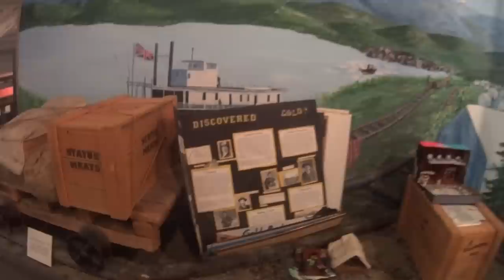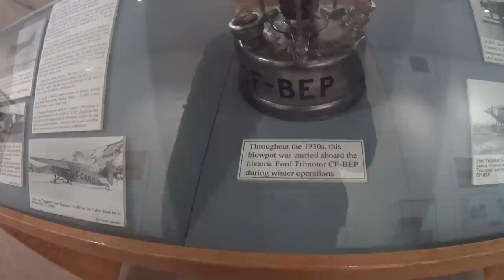De museos en Whitehorse. # 61 Alaska en invierno en moto